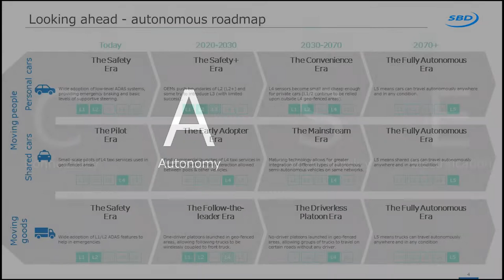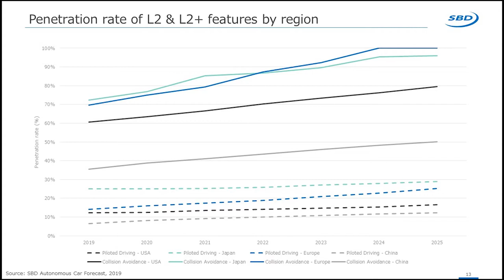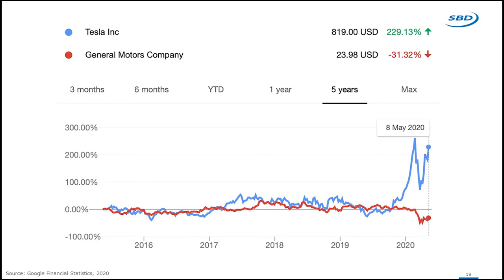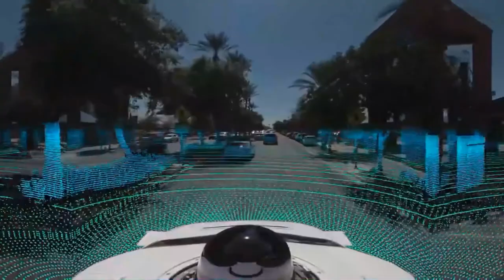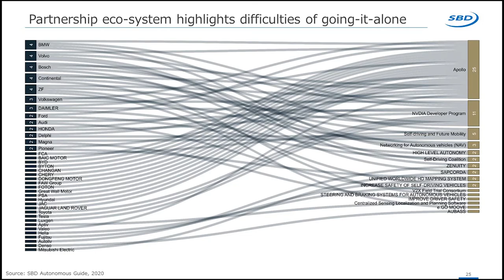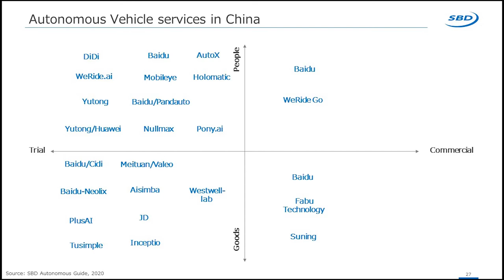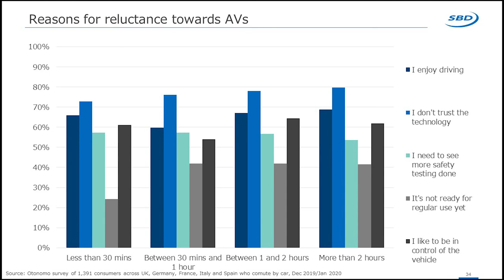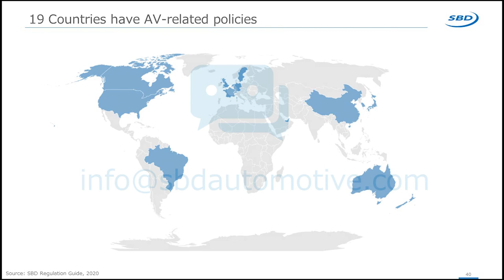CASE Studies - Ep 3 - Autonomous car strategies & consumer thoughts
In episode 3 of CASE Studies, host Andrew Hart is joined by Dr Alain Dunoyer, Head of the Autonomous Department at SBD Automotive, and Deepa Rangarajan, to discuss the autonomous strategies of OEMs, Waymo's disruption of the autonomous space, consumer thoughts on autonomous cars, and which autonomous start-ups you (and investors) should be keeping an eye on.

We hope you enjoy the second episode of CASE Studies - a new series focusing on CASE technologies

After each episode, SBD publishes a short summary, with overviews of the guests and host, links to research mentioned or shown, and additional news items you may be interested in.